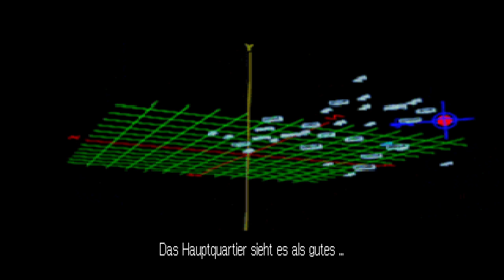24 - Wing Commander III - Excalibur in Extase und Fail mit Bug...(Autopilot-Bug)